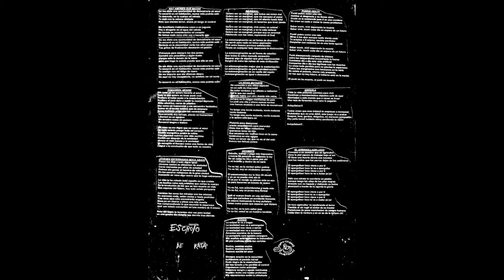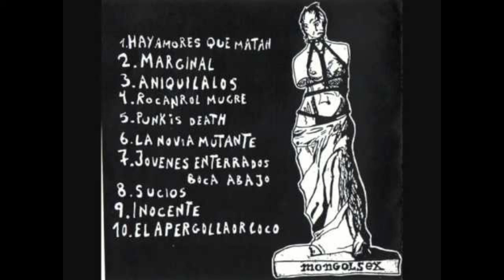10 El apergollador loco ESCROTO DE RATA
ESCROTO DE RATA es una banda de punk rock mongoloide al estilo 80's. Recuerda a bandas como Larsen, la URSS, etc y sus letras son (por qué no decirlo) la ostia.
Esto es punk rock de verdad, de la calle...de contenedor de basura, del frenopático más inmundo.

La banda comenzó como un proyecto unipersonal (Chatarra y desechos, 2006) de grabar unos temas guapos y ya, pero esto no podia quedar ahi y tras aparecer otros dos nuevos personajes comenzó el verdadero ESCROTO DE RATA, con conciertos, giras y un nuevo disco "Punk rock sex basura" (2008), con 10 temas y buena dosis de retraso mental al estilo Iberia.